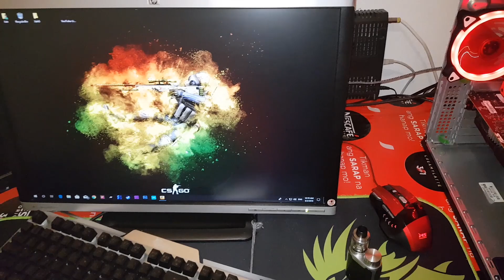PC Gaming Jem Tu Pi Shisha-Test Shisha Vs Pc 😃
papare e kini